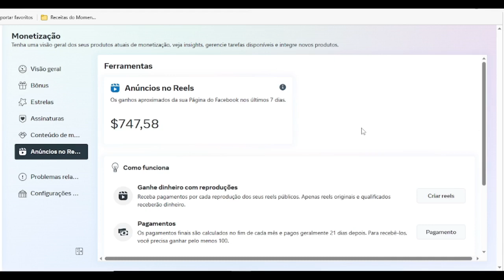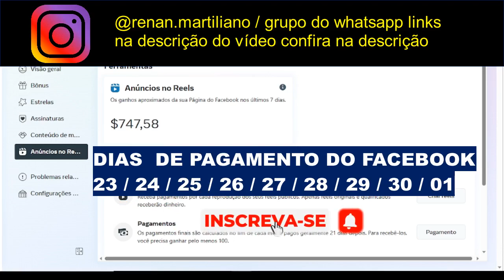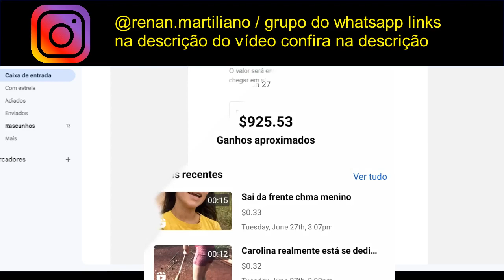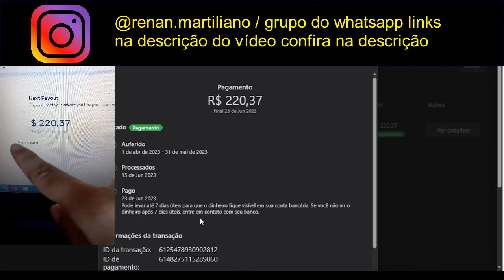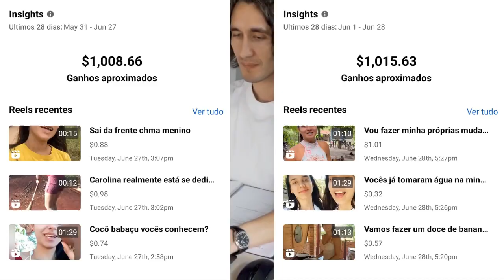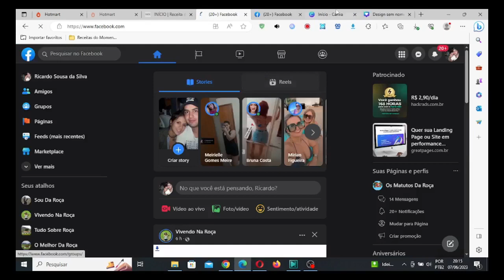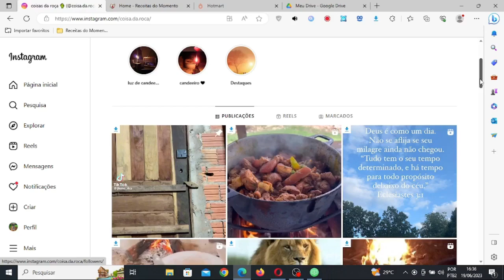QUAIS SÃO OS DIAS QUE O FACEBOOK PAGA PARA OS CRIADORES DE CONTEÚDOS EM 2023 - CONFIRA!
INFORMAÇÕES
Links importantes

3 SITES QUE PAGAM ATÉ 20 DÓLARES POR DIA! R$ 3.027,00 POR MÊS DICA DE OURO